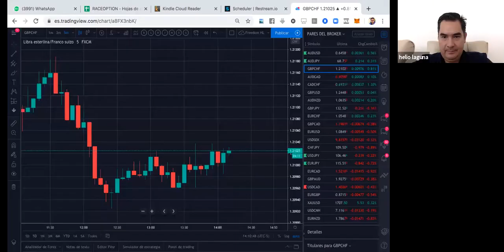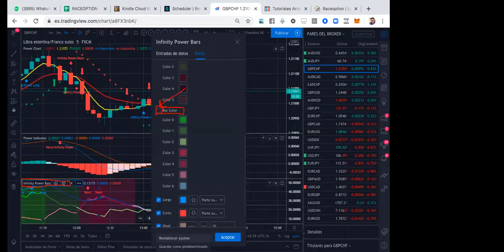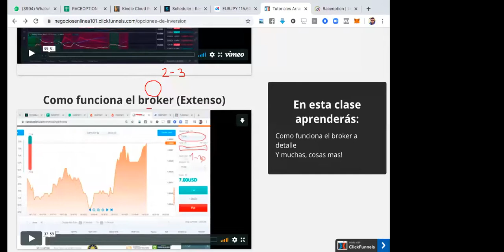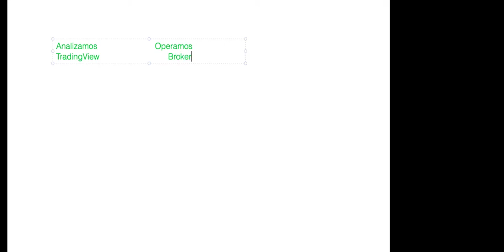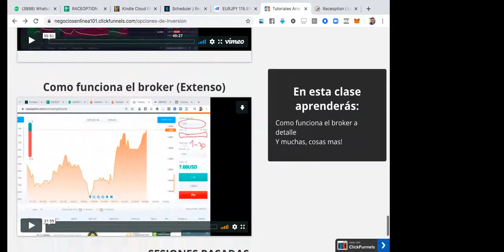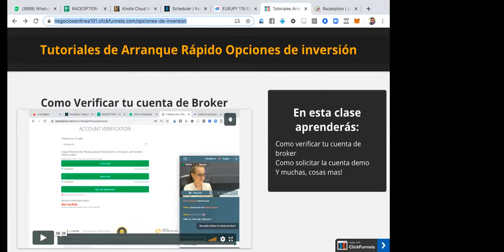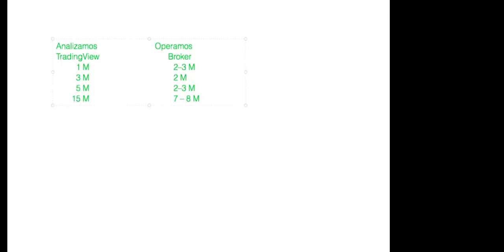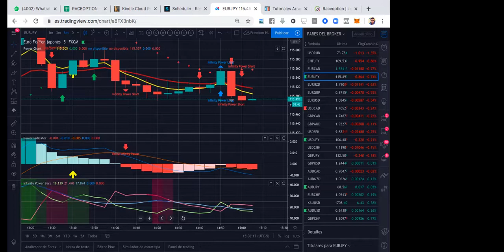Infinity power 05may| IM ACADEMY | IM MASTERY ACADEMY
Si quieres aprender a invertir, agregate a mi grupo de inversionistas